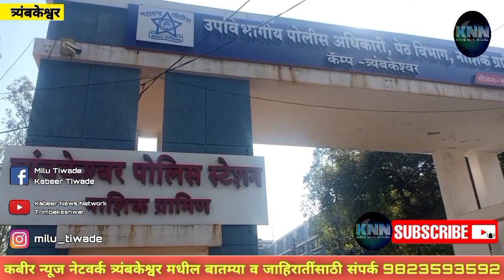त्र्यंबकेश्वर पोलीस व वनविभाग यांच्या प्रयत्नाने हरिहर किल्ला मार्गावर हरवलेल्या युवकाची सुटका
त्र्यंबकेश्वर परिसरातील पर्वत रांगावर ट्रेकींगसाठी आलेला युवक वरती डोंगर माथ्यावरच रस्ता चुकला.अखेर पोलीसांनी व वनविभागाचे कर्मचारी व इतरांच्या मदतीने मध्यरात्रीनंतर त्यास सुखरुप परत आणल्याने त्याच्या पालकांसह सर्वांनीच सुटकेचा निश्वास टाकला. तोपर्यंत सकाळचे साडेचार वाजले होते.

    त्र्यंबकेश्वर परिसराचे सर्वच निसर्गप्रेमी पर्यटक ट्रेकींगसाठी या भागात येत असतात. असाच एक तरुण थोडा सायकिक व घरातुन रागाने आलेला  ठाणे शहरातील   खोपट येथील  राहणारा विनोद दत्ताराम जाधव हा 23 वर्षीय युवक एकटाच ट्रेकींग करण्यासाठी सोमवार दि. 11 रोजी येथे आला होता. सकाळी 11.00 वाजता घरातुन निघुन सायंकाळच्या सुमारास येथे पोहोचला. हरिहर किल्ला परिसरातील डोंगर फिरतांना अंधार झाल्याने तो परतीचा रस्ता चुकला आणी डोंगर माथ्यावरच अडकला. गडावर रात्रीच्या सुमारास हिंस्त्र बिबटे तरस फिरतात. कोणीही त्याची शिकार करु शकले असते.अशा अवस्थेत त्याने त्याच्या वडीलांना फोन लावला. वडीलांनी रात्री दहा अकरा वाजेच्या दरम्यान त्र्यंबक पोलीसांशी संपर्क साधला. तातडीने त्र्यंबक पोलीसांनी वनविभागाशी संपर्क साधुन लगेच घटनास्थळावर पोहचले. पो.नि.संदिप रणदिवे यांनी त्वरीत शोध मोहिमेस सुरुवात केली. त्यांचे मार्गदर्शनाखाली पोलीस नाईक मेघराज जाधव, विजय लोहार, होमगार्ड काशिनाथ महाले, ईश्वर खुरकुटे, यांचेसह कळमुस्ते गावचे वनरक्षक बबलु दिवे,  वनरक्षक रत्ना तुपलोंढे, उंभ्राडेचे ग्रामस्थ अमृता दिवे, लक्ष्मण दिवे, बाळु दिवे, वनाधिकारी सुनिल झोपे, आदिंनी शोधकार्यास प्रारंभ केला. सुदैवाने फोनवरुन त्याचेशी संपर्क होत होता. तसेच त्यास मोबाईलची विजेरी सुरु ठेवण्यास सुचना केल्यामुळे संपर्क साधण्यास सोयीचे होत होते. अखेर बरीच पायपीट केल्यावर पहाटे चार वाजता त्यास शोधण्यास यश आले व त्यास पोलीस स्टेशनला आणले. सकाळी त्याचे आईवडील येथे आल्यावर त्याला त्यांच्या ताब्यात देण्यात आले.

त्र्यंबक पोलीसांची कामगिरीवर त्याचे पालक खुश होते, वारंवार ते पोलीसांचे आभार मानत होते. सदर परिसर हा निर्बिड अरण्याचा असुन येथे अनेक हिंस्त्र जंगली श्वापदांचा वावर आहे. अशा परिस्थितीत केवळ दैव बलवत्तर व पोलीसांनी केलेल्या त्वरीत हालचालीमुळेच तो सुखरुप परत आल्याची भावना अनेकांनी व्यक्त केली.